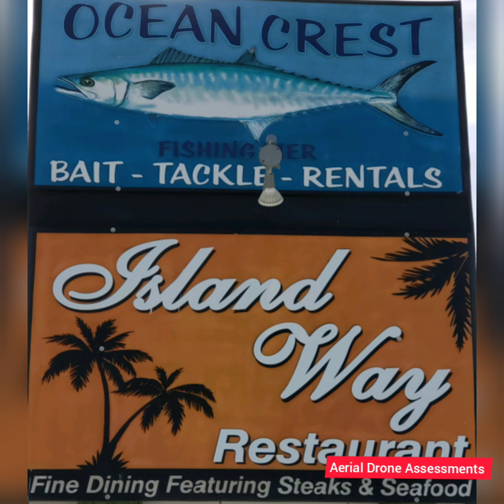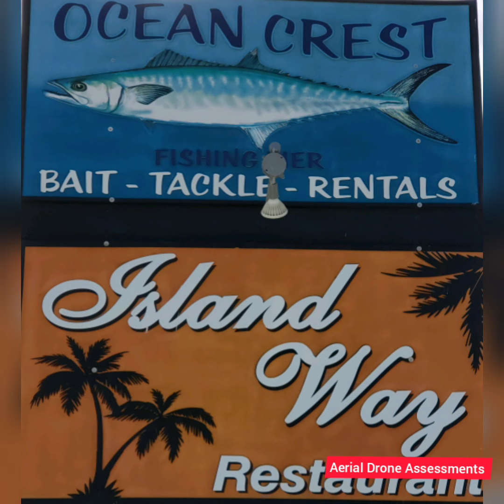Ocean Crest Pier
Oak Island Pier, North Carolina